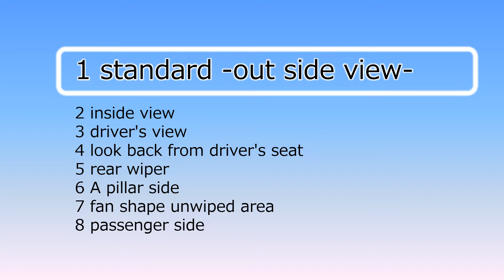Honda Fit, Jazz (GE6, 2007) wipers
拭き残し→Aピラー 6.5cm、運転席前の扇形 14cm、助手席前の三角形無し、室内からのワイパー見え有り
2007年10月に発売された2世代目フィットです。
2007年の「日本ワイパー・オブ・ザ・イヤー」受賞作品です。
現在の基準では拭き残しが多いものの、2007年当時、Bカテゴリーの車両としては画期的なワイパー設計だった事が受賞理由です。
  1) 「助手席前の三角形」の拭き残しが無いのは、Bカテゴリー車では初めて。Mercedes Benzと同様に運転席と助手席のブレードに重複部分を設けて拭き残しゼロに取り組んでいます。
  2) 室内からのワイパー見えも、一部は見えているものの、なるべく下げる努力をされています。
この後、2013年9月に発売する3世代目のフィット(GK6型)では、残念ながら「助手席前の三角形」が残ってしまっていますので、その点ではこの2世代目の方が優れていました。
初代から4代目までの4世代20年分の進化、Bカテゴリーハッチバック各車、また「日本ワイパー・オブ・ザ・イヤー」受賞各車と見比べてみて下さい。

1) Unwiped area at A Pillar side; 6.5cm
2) Fan-shaped unwiped area in front of the driver seat; 14cm
3) Triangle unwiped area in front of the passenger seat; completely wiped, excellent!
4) Visibility of the wipers from inside when not in use; visible

This is the 2nd generation Fit, which released in October 2007 in Japan.
The Fit is the 2007 "Japan Wiper of the Year" award winning work.
Although there are many unwiped area according to the current evaluation criteria, the reason for the award was that in 2007, it was an epoch making wiper design for a B category cars.
 1) This is the 1st time for a B category car to have no "Triangle unwiped area in front of the passenger seat". Like Mercedes Benz, the Fit is working on no unwiped area with overlapping wiper blades in the driver side and passenger side.
 2) Although some of the "Visibility of the wipers from inside when not in use" is visible, efforts are being made to reduce it as much as possible.
After this, in the 3rd generation Fit(GK6) released in September 2013, unfortunately "Triangle unwiped area in front of the passenger seat" is left, so this 2nd generation Fit was superior in that point.
Please compare it with each generation Fit, B category hatchback cars, and "Japan Wiper of the Year" award winning cars.

歴代フィット | Honda Fit/Jazz histories;

Bカテゴリーハッチバック各車 | B category hatchbacks;

「日本ワイパー・オブ・ザ・イヤー」各年度の受賞作品 | "Japan Wiper of the Year" winners;
2006; 該当作品無し | no winner
2008; Honda インスパイア | Accord, Inspire (CP1)
2009; Mercedes Benz C class (W204)
2010; Mercedes Benz E class (W212)
2011; Mercedes Benz CLS (C218)
2012; Mercedes Benz SL (R231)
2014; スバル レガシィ | Subaru Legacy, Outback (BN)
2018; 該当作品無し
2023; ?